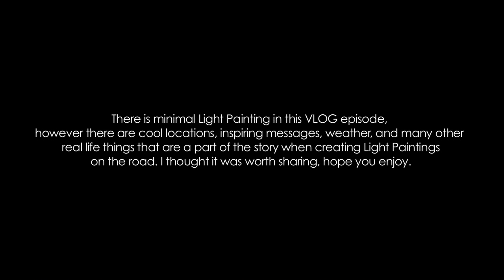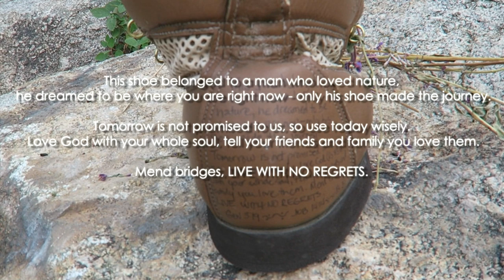Light Painting VLOG 27: Estes Park Colorado, The Stanley Hotel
There is very limited Light Painting in the episode. This VLOG is about showing some of the things that happen along the way when I get to travel looking for new locations to Light Paint. In this episode I hike 3 miles to Panorama Point in Golden Colorado only to find out there was a road that takes you right to it, no-one mentioned to me... I get rained out of shooting in Golden but make a pit stop at the Stanley Hotel in Estes Park, Colorado where they filmed parts from the movie The Shining. I tried to create some images there too but was very limited because of all the people and the lights, I was also nearly robbed in the parking lot about 3am while looking for darker locations. There will be more light painting in the next episode but this is the reality of it, sometimes it doesn't work out...

Recommended Light Painting Gear:
Flashlights:
Coast G26
Soonfire DS30
Coast HP7
Nitecore SRT7

Head Lamp:
COAST HL27

Gels For Adding Color:
Paper Street Plastics Adhesive Gels
Rosco Swatch Book

Gaffers Tape
Black Wrap (Cinefoil)